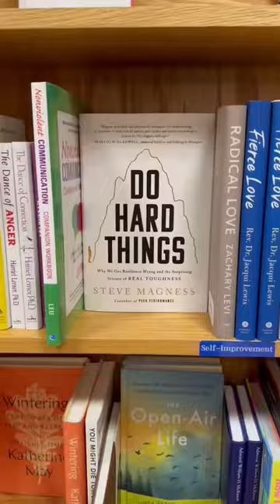#2 of 52 little ways to enjoy life after cancer. Going to a book store.